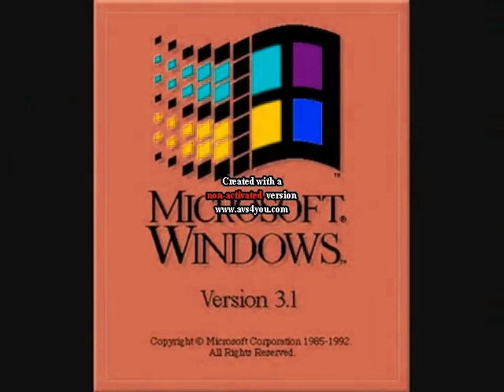Windows 3.1 Effects 2 in Lost Effect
Requested by Vova Serg